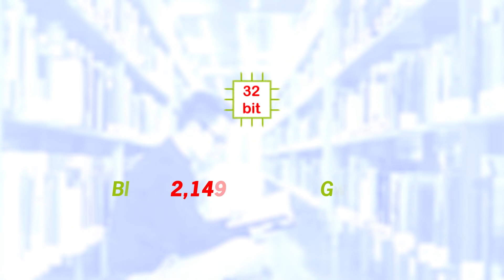Identifikation & Nomenklatur von EnOcean-Geräten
Eine verwechslungssichere Identität von jedem Gerät im Funknetzwerk ist unabdingbar für seine korrekte Funktion. Eine standardisierte Kennzeichnung am Gerät ermöglicht den einfachen Online-Zugriff auf alle relevanten technischen Informationen.